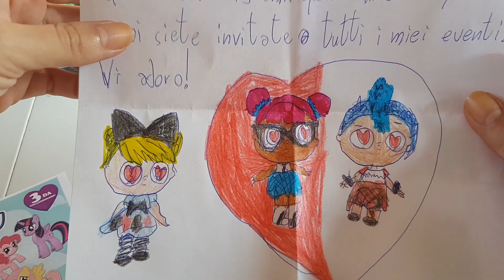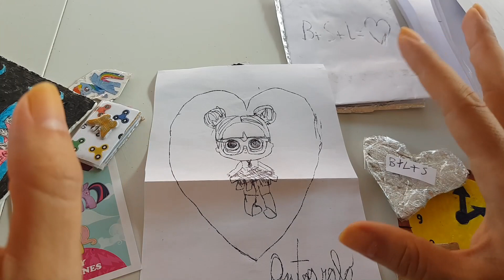LA POSTA DI LARA E BARBARA letterine dai fan del 10 agosto 2018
Carrellata di Letterine! ^_^ siete sempre fantastici, ci COPRITE D'AMORE!!
Ci vediamo alle 12 per un video SUPEEERRRR quindi oggi doppio appuntamento ^_^ così accontentiamo sia i mattinieri che i dormiglioni (come me!!)
Se hai Instagram seguici! @babouit, stiamo diventando tantissimi anche lì, foto, post, mini video e mini storie tutti i giorni.